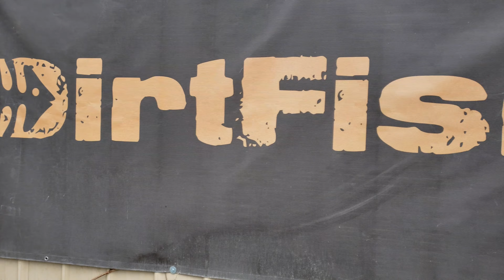Radwood Pacific Northwest 2021 at Dirtfish Rally School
Radwood came back to the Pacific Northwest and put on a great show at Dirtfish Rally School! Thanks to all the great cars and trucks made the trek to Snoqualmie, WA and helped make the show another great experience!  And the icing on the cake was being at one of my favorite places!